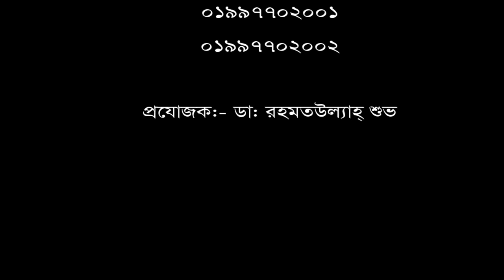বিদেশ থেকে ফিরে এসে ডিপিআরসি হাসপাতালে চিকিৎসা নিয়ে সুস্থ হবেন রোগী।